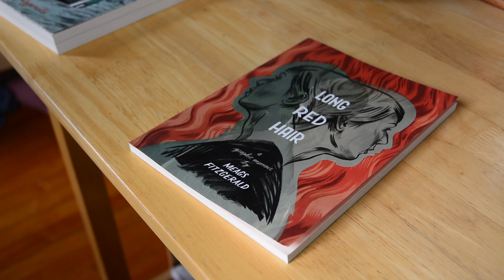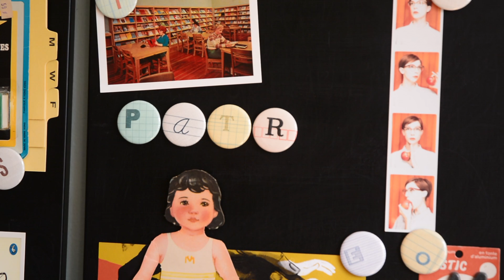Meags Fitzgerald on Patreon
You can find more of my work and support me